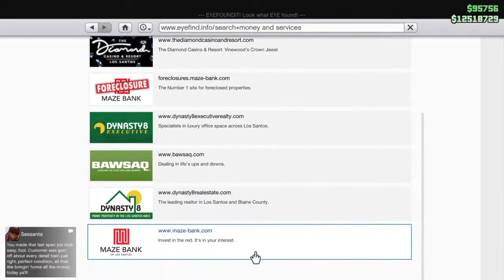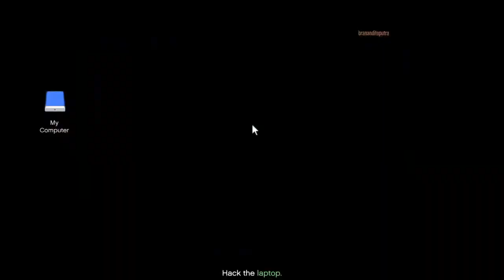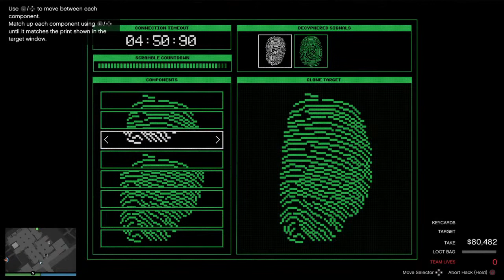Tutorial Cepat KAYA di GTA V ONLINE bagi Pemula - SMITZCH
Kalo mau mabar boleh DM ke Twitter gue di @Smitzchh